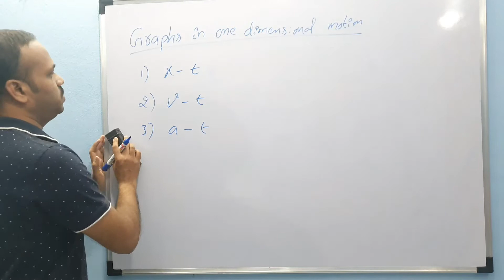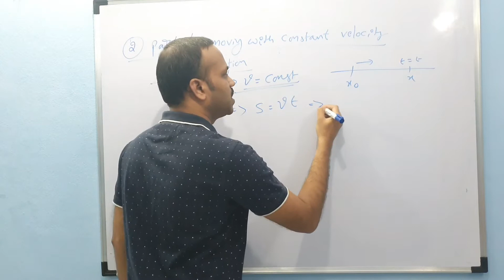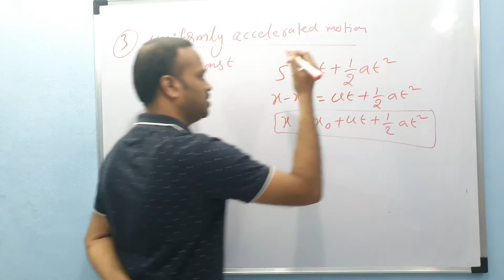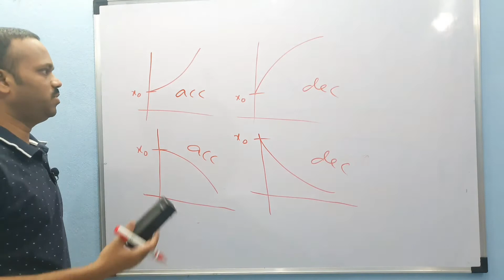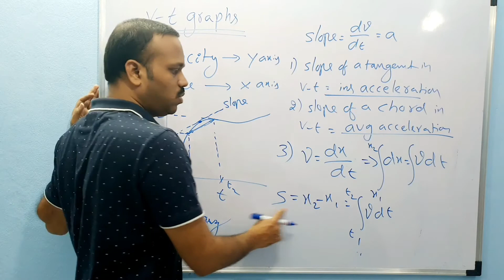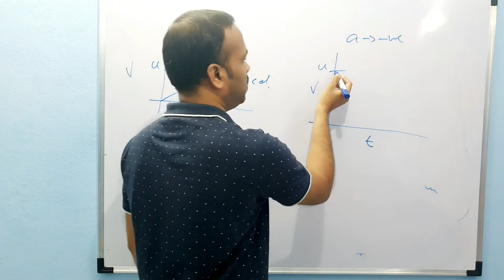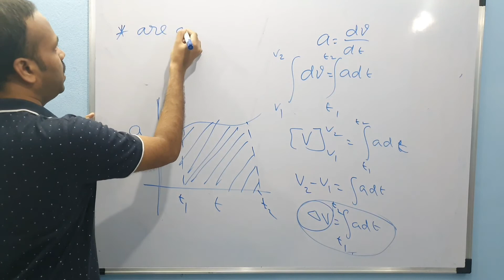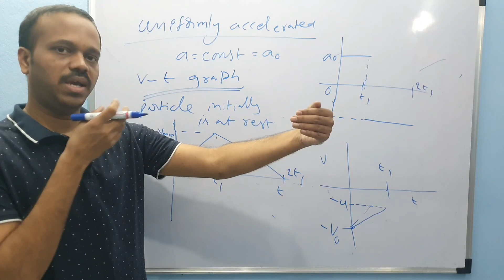Motion in a straight line 08: Graphs in one dimensional motion, CLASS 11 Mechanics x-t v-t a-t graph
‐ Graphs in one dimensional motion
X-t V-t a-t

Sir is there a grand test on Thursday To consult me, on call or video call download and search kvsk physics